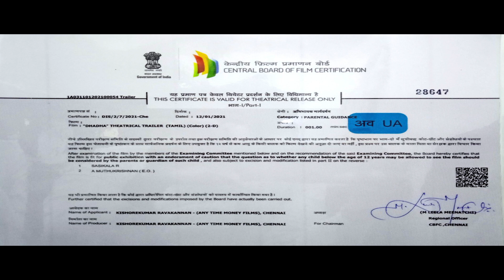DHA DHA Movie Trailer | Yogibabu, Nasser, Nitin Satya, Mano Bala, Guiness Kishore | GD Entertainment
DHA DHA Staring the Great Comedy legend 'YOGIBABU" along with Nithin Sathya, Nasser, Mano Bala, Gayathri and many others in a Full Length Comedy Movie. Movie has been certified as "U" by Central Board of Film Corporation (CBFC).

Produced by Guiness Kishore
Any Time Money Films
Written & Directed by Guiness Kishore
Cinematography by R.H. Ashok
Editor - Nagaraj